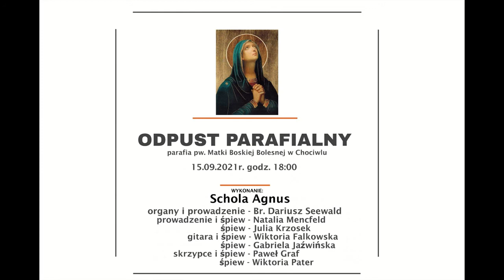O Matko miłościwa - Schola Agnus Chociwel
To ogromny zaszczyt móc oprawiać muzycznie Odpust w naszej kochanej parafii. Ostatnimi miesiącami przygotowywaliśmy się poprzez próby do tego ważnego Święta. Serdecznie Zapraszamy do wsłuchania się.

Uroczystość rozpoczęła się od przepięknej pieśni dedykowanej Matce Bożej - O Matko miłościwa.